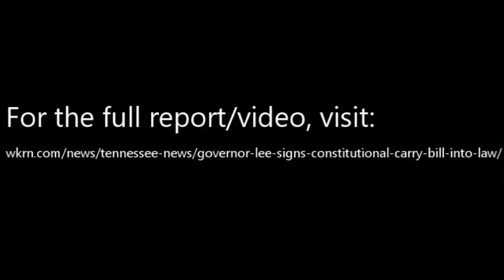Tennessee Permitless Carry passed, Governor Signed it - 20th Constitutional Carry state April,2021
Tennessee Governor Lee signs constitutional carry bill into law